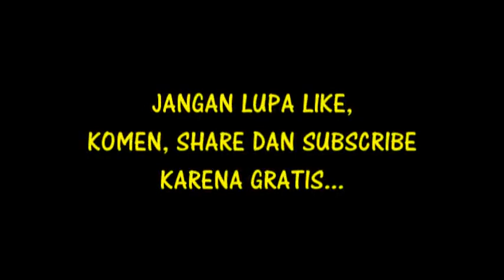SHOLAWAT NAHDLIYYAH - HADROH SMA TAKHASSUS AL QUR'AN TARUB TEGAL